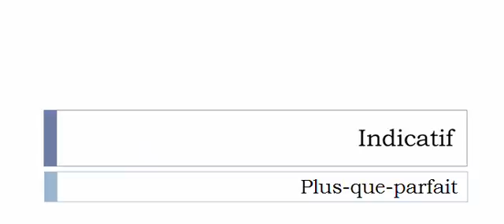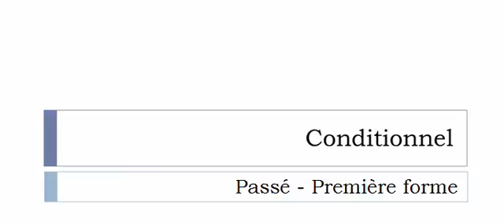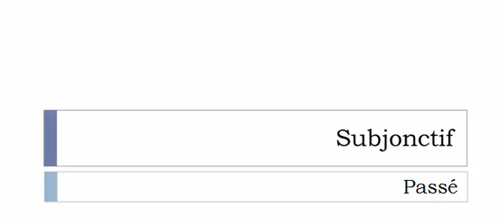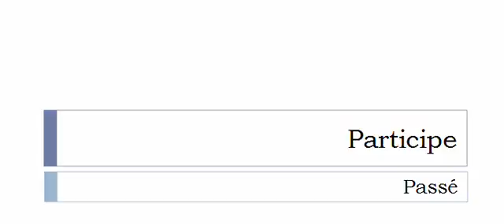Conjugaison visuelle # Verbe = Vinaigrer =